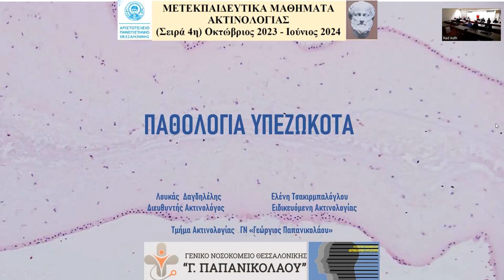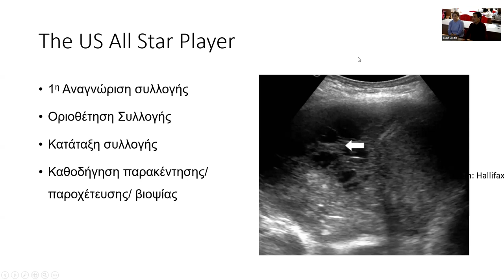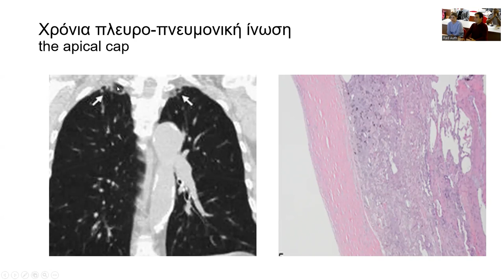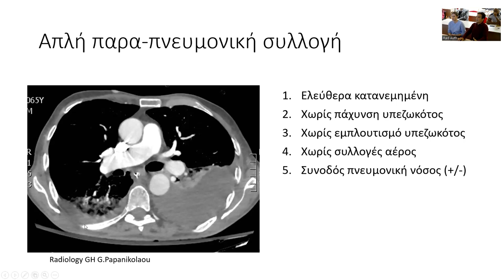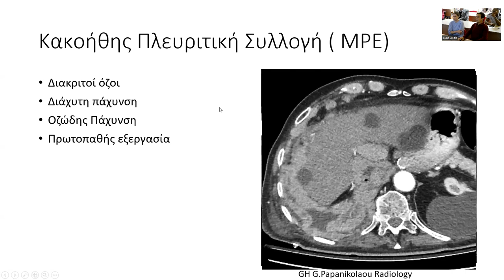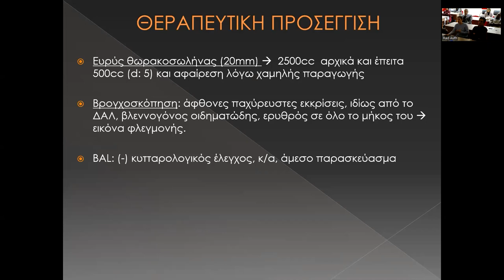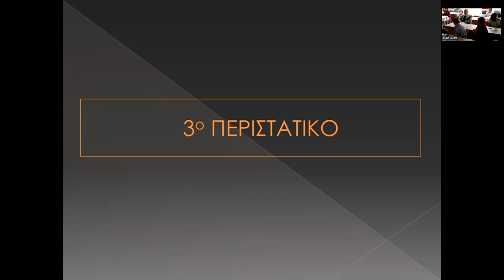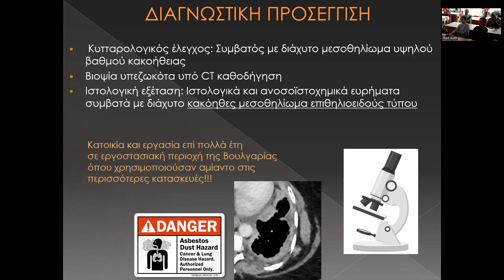Λ. Δαγδηλέλης | Βλάβες Υπεζωκότα